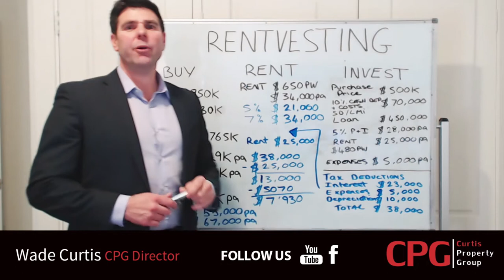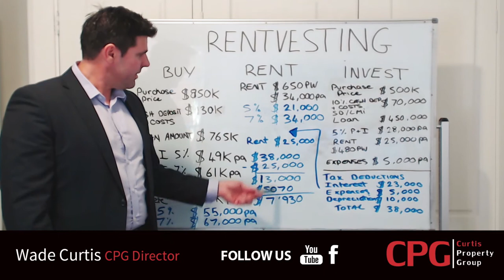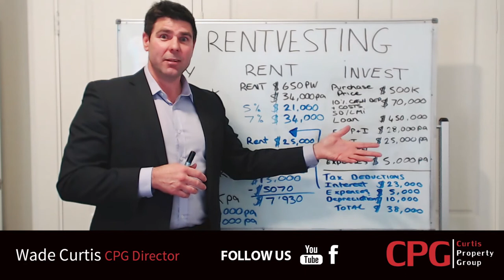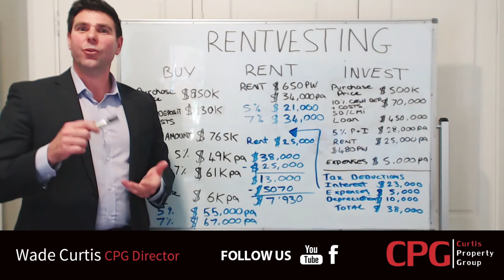Curtis Property Group - Rentvesting Vs Buying